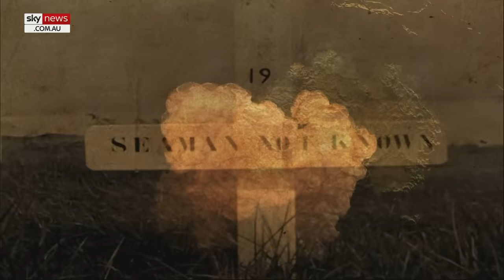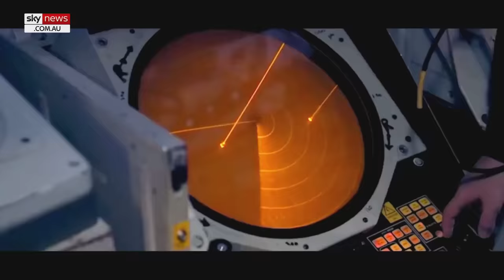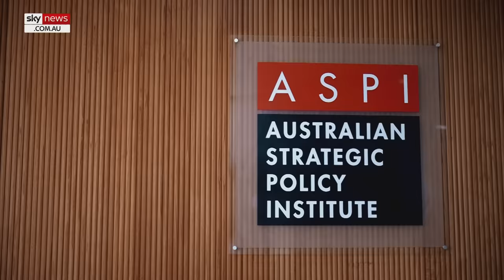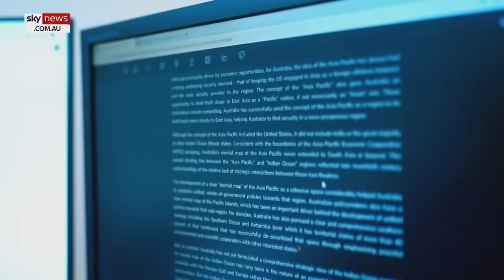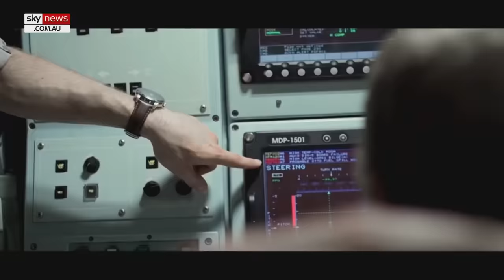SPECIAL INVESTIGATION: China's aggression could start new world war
This Sky News Australia special investigation into China’s growing threat of war against Taiwan reveals how it could spark a global conflict between the United States and China – leaving Australia caught in the crossfire.

Sky News anchor and investigative journalist Peter Stefanovic speaks to defence experts to understand Australia’s defence capabilities as an impending war between China and Taiwan looms.

Mr Stefanovic hit the ground in Taiwan to hear the desperate fears of locals who count the days before an attack on their democratic island.

In his final interview before passing away, the late Senator Jim Molan gave a crucial warning for the government and Australians to begin preparing for war, fearing the nation could be caught in the crossfire of a battle between China and the United States.